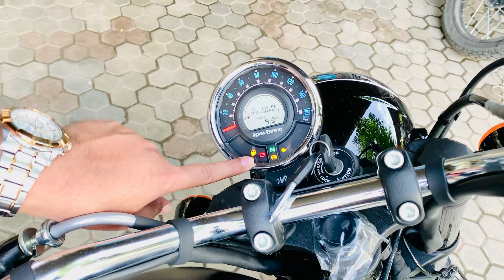Royal Enfield Meteor 350🔥Matt Black‼️See Price/mileage/feature/specifications and all details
Detailed review of Royal Enfield meteor 350 Matt black
See price mileage colour specifications feature and all details

Royal Enfield
Shop No 4&5, Talati Apartment, SV Rd, Near, Irla Bridge, Andheri West, Mumbai, Maharashtra 400058